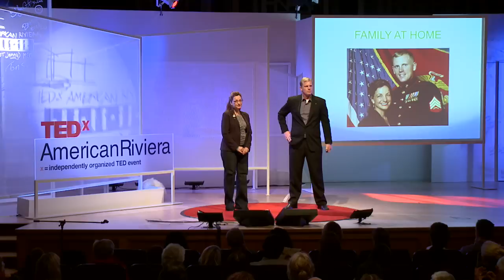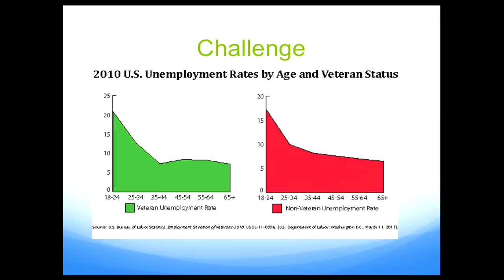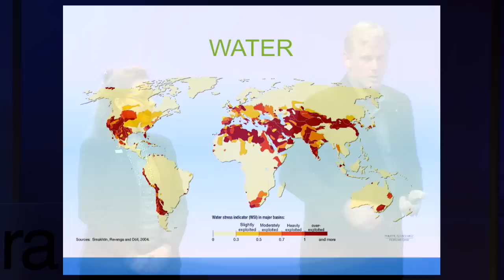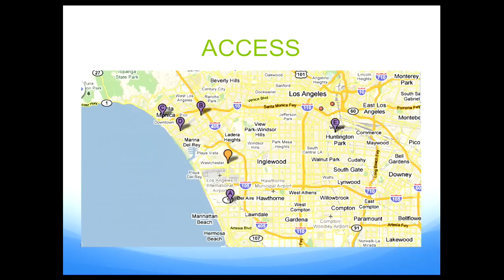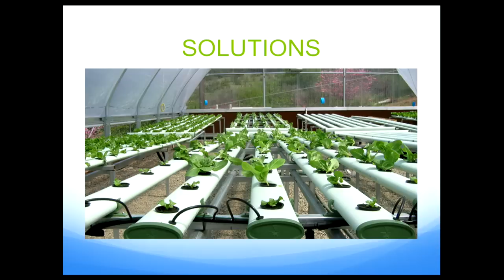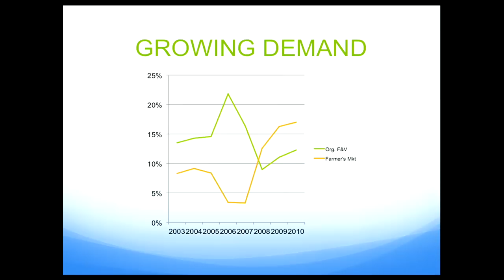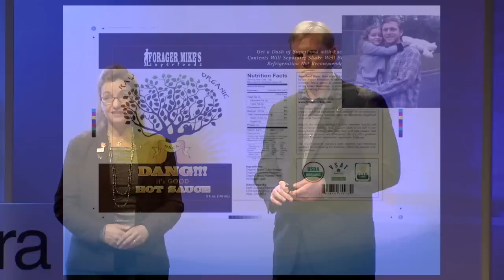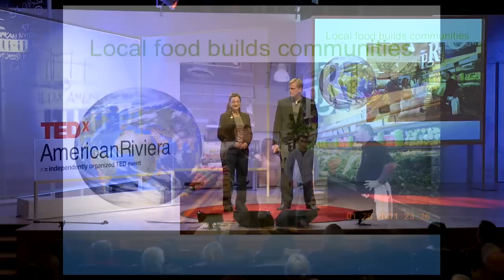TEDxAmericanRiviera - Karen and Colin Archipley - Entrepreneurship and Agribusiness, The X-Box of Ag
About Karen Archipley
Karen Archipley, once an international hat designer and manufacturer, brings her business and marketing expertise to Archi's Acres and the VSAT program. Karen heads up the recruiting of students and identifies employment opportunities and entrepreneurship assistance for VSAT graduates as well as marketing and Sales of Archi's Acres produce and VSAT graduates products.

About Colin Archipley
Decorated Marine Sergeant Colin Archipley brings his leadership skills and passion for agriculture technology to the Archi's Acres VSAT program. Colin teaches the Veterans Sustainable Agriculture Training program, and is leading the way to establish VSAT across the Country.